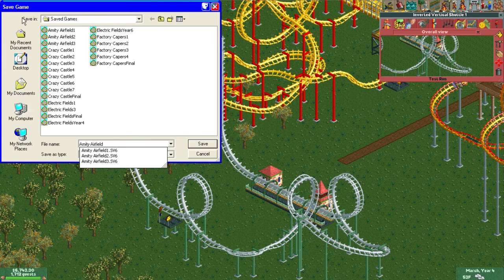Roller Coaster Tycoon 2 (PC) - [Amity Airfield - 4]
Extremely long episode...get lots of stuff done!  Doesn't look too hopeful for the end though. Twitter